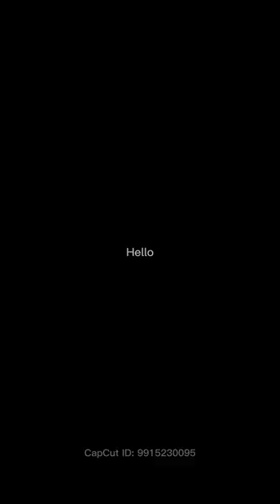“The Fountain of You” Acrylic Painting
Watch me create this painting using Golden Acrylic Paints. I Created “The Fountain of You” thinking about the way love makes you feel young. Hence the play on words.